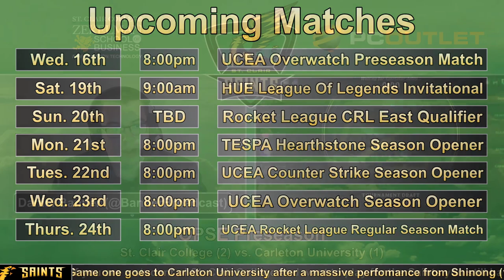Carleton University vs. St. Clair College - OPSE League Of Legends Preseason - Game Three